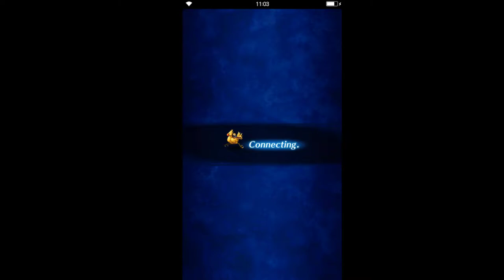Final Fantasy: Brave Exvius - S2 02 Gungan 17 Battlegrounds 05 Ceasefire